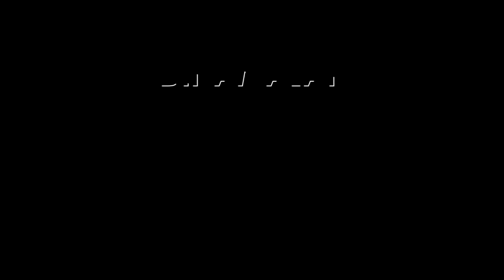செய்தி சுருக்கம் | 08 AM | 17-11-2023 | Short News Round Up | Dinamalar